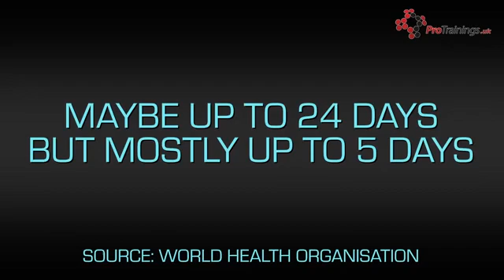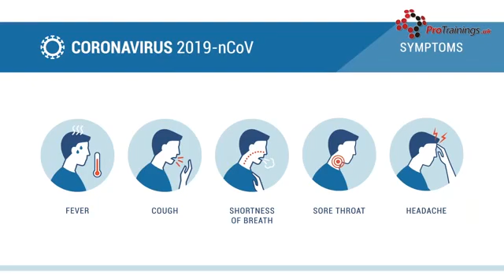Symptoms of COVID-19